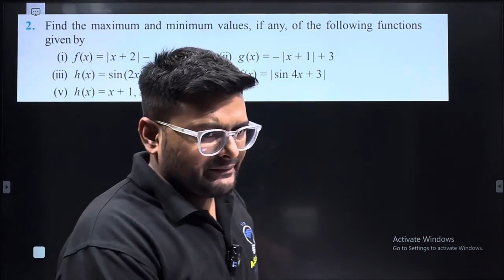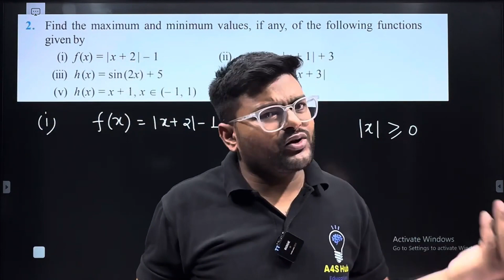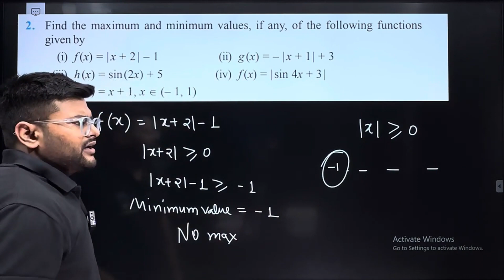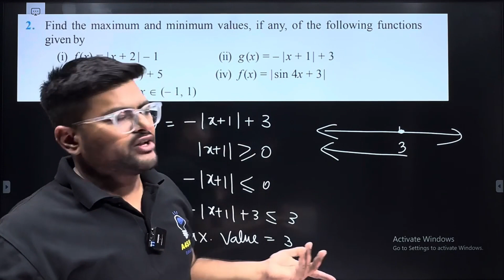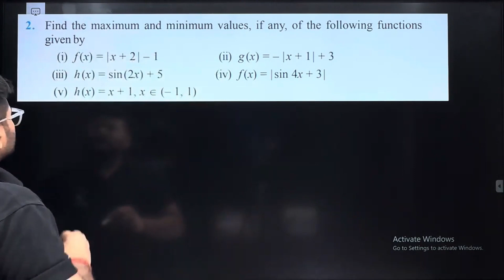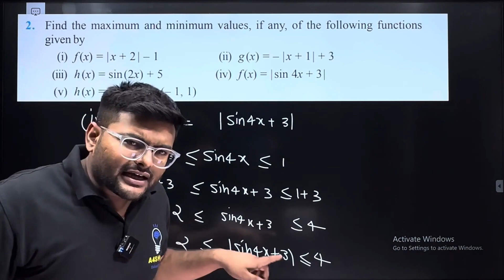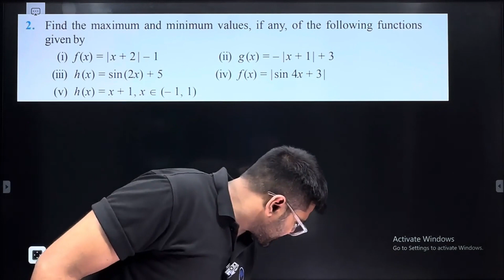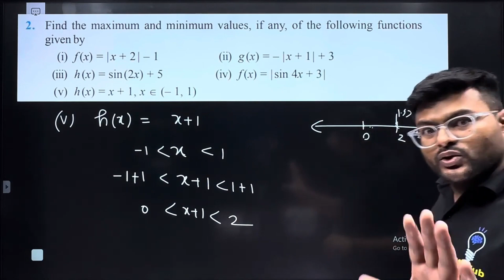2. Find the maximum and minimum values, if any, of the following functions given by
2. Find the maximum and minimum values, if any, of the following functions given by
 F(x) = |x + 2| - 1
 G(x) = - |x + 1| + 3
 H(x) = sin(2x) + 5
 F(x) = |sin 4x + 3|
 H(x) = x + 1, x ∈(-1,1)